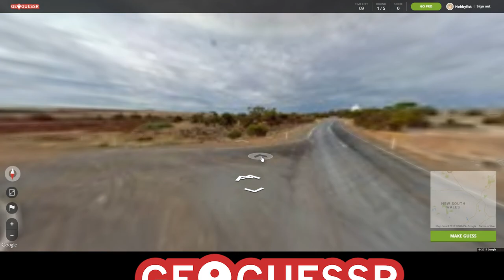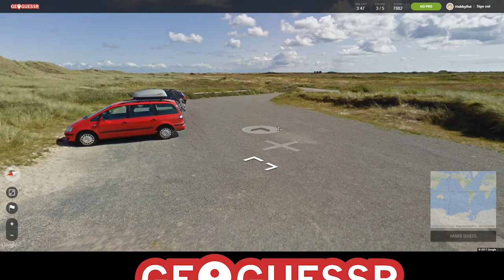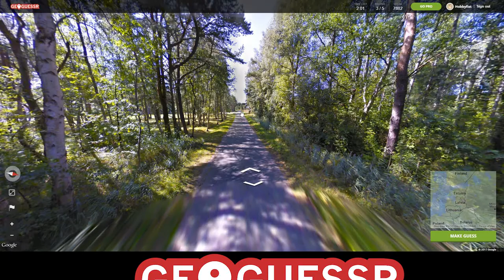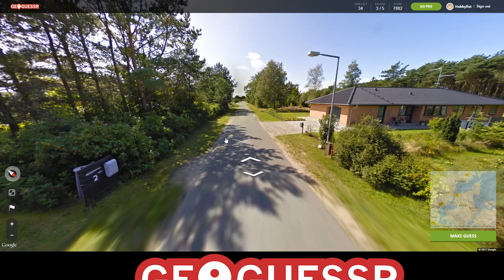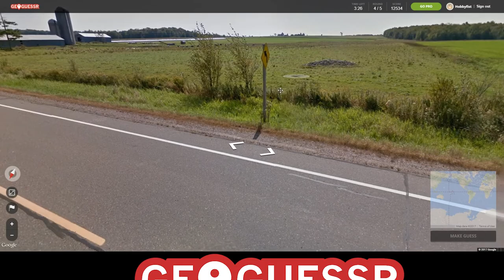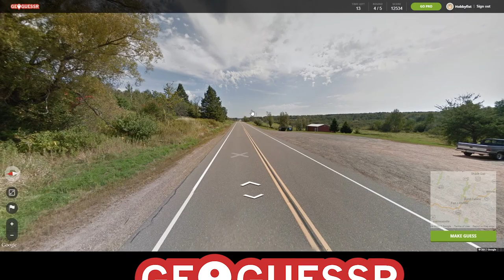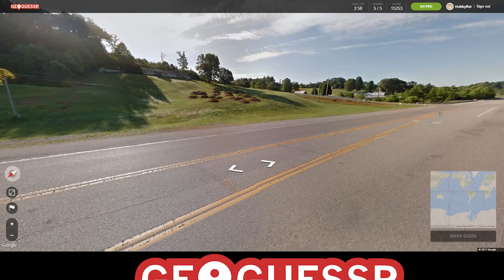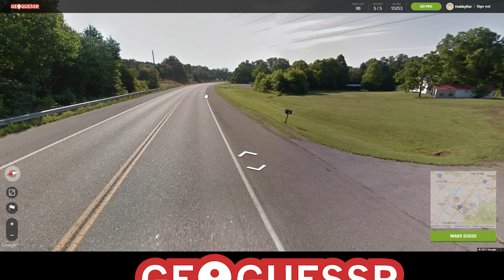HOBBYFIST Geoguessr - [Part 14] Accomplish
Touchdown.